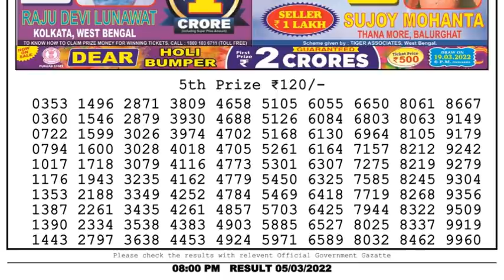Nagaland Lottery Sambad Result | Dear Lottery